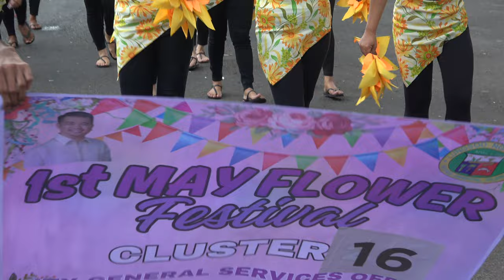Cluster 16. 1ST ever, May Flower Festival, celebration after busy Graduations week, Tanjay City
1ST ever, May Flower Festival. City implemented celebration after busy Graduations week, Tanjay City. Philippines, tanjaycity Metro Manila

Quezon City, Manila, Caloocan, Las Piñas City, ...

Abra

Bangued, Boliney, Bucay, Bucloc, ...

Agusan del Norte

Buenavista, Butuan City, Cabadbaran, Carmen, ...

Agusan del Sur

Bayugan, Bunawan, Esperanza, La Paz, ...

Aklan

Altavas, Balete, Banga, Batan, ...

Albay

Bacacay, Camalig, Daraga (Locsin), Guinobatan, ...

Antique

Anini-y, Barbaza, Belison, Bugasong, ...

Apayao

Calanasan, Conner, Flora, Kabugao, ...

Aurora

Baler, Casiguran, Dilasag, Dinalungan, ...

Basilan

Isabela de Basilan (Isabela City), Lamitan, Lantawan, Maluso, ...

Bataan

Abucay, Bagac, Balanga City, Dinalupihan, ...

Batanes

Governor-General Jose Vargas Basco, Itbayat, Ivana, Mahatao, ...

Batangas

Agoncillo, Alitagtag, Balayan, Balete, ...

Benguet

Atok, Baguio City, Bakun, Bokod, ...

Biliran

Almeria, Biliran, Cabucgayan, Caibiran, ...

Bohol

Alburquerque, Alicia, Anda, Antequera, ...

Bukidnon

Baungon, Cabanglasan, Damulog, Dangcagan, ...

Bulacan

Angat, Balagtas (Bigaa), Baliuag, Bocaue, ...

Cagayan

Abulug, Alcala, Allacapan, Amulung, ...

Camarines

Basud, Capalonga, Daet, Imelda, ...

Camarines Sur

Baao, Balatan, Bato, Bombon, ...

Camiguin

Catarman, Guinsiliban, Mahinog, Mambajao, ...

Capiz

Cuartero, Dao, Dumalag, Dumarao, ...

Catanduanes

Bagamanoc, Baras, Bato, Caramoran, ...

Cavite

Alfonso, Amadeo, Bacoor, Carmona, ...

Cebu

Cebu City, Alcantara, Alcoy, Alegria, ...

Compostela Valley

Compostela, Laak (San Vicente), Mabini (Doña Alicia), Maco, ...

Cotabato

Alamada, Aleosan, Antipas, Arakan, ...

Davao del Norte

Asuncion, Babak, Carmen, Island Garden City of Samal, ...

Davao del Sur

Davao City, Bansalan, Digos City, Don Marcelino, ...

Davao Oriental

Baganga, Banaybanay, Boston, Caraga, ...

Eastern Samar

Arteche, Balangiga, Balangkayan, Borongan, ...

Guimaras

Buenavista, Jordan, Nueva Valencia

Ifugao

Aguinaldo, Alfonso Lista (Potia), Asipulo, Banaue, ...

Ilocos Norte

Adams, Bacarra, Badoc, Bangui, ...

Ilocos Sur

Alilem, Banayoyo, Bantay, Burgos, ...

Iloilo

Ajuy, Alimodian, Anilao, Badiangan, ...

Isabela

Alicia, Angadanan, Aurora, Benito Soliven, ...

Kalinga

Balbalan, Liwan (Rizal), Lubuagan, Pasil, ...

La Union

Agoo, Aringay, Bacnotan, Bagulin, ...

Laguna

Alaminos, Bay, Binan, Botocan, ...

Lanao del Norte

Bacolod, Baloi, Baroy, Iligan City, ...

Lanao del Sur

Bacolod Grande, Balabagan, Balindong, Bayang, ...

Leyte

Abuyog, Alangalang, Albuera, Babatngon, ...

Maguindanao

Ampatuan, Barira, Buldon, Buluan, ...

Marinduque

Boac, Buenavista, Gasan, Mogpog, ...

Masbate

Aroroy, Baleno, Balud, Batuan, ...

Misamis Occidental

Aloran, Baliangao, Bonifacio, Calamba, ...

Misamis Oriental

Alubijid, Balingasag, Balinguan, Binuangan, ...

Mt. Province

Barlig, Bauko, Besao, Bontoc, ...

Negros Occidental

Bacolod City, Bago City, Binalbagan, Cadiz City, ...

Negros Oriental

Amlan, Ayungon, Bacung, Bais City, ...

Northern Samar

Allen, Biri, Bobon, Capul, ...

Nueva Ecija

Aliaga, Bongabon, Cabanatuan City, Cabiao, ...

Nueva Vizcaya

Alfonso Castañeda, Ambaguio, Aritao, Bagabag, ...

Occidental Mindoro

Abra de Ilog, Calintaan, Looc, Lubang, ...

Oriental Mindoro

Baco, Bansud, Bongabon, Bulalacao, ...

Palawan

Aborlan, Agutaya, Araceli, Balabac, ...

Pampanga

Angeles City, Apalit, Arayat, Bacolor, ...

Pangasinan

Agno, Aguilar, Alaminos, Alcala, ...

Quezon

Agdangan, Alabat, Atimonan, Buenavista, ...

Quirino

Aglipay, Cabarruguis, Diffun, Maddela, ...

Rizal

Angono, Antipolo City, Baras, Binangonan, ...

Romblon

Alcantara, Banton (Jones), Cajidiocan, Calatrava, ...

Samar

Almagro, Basey, Calbayog City, Calbiga, ...

Sarangani

Alabel, Glan, Kiamba, Maasim, ...

Siquijor

Enrique Villanueva, Larena, Lazi, Maria, ...

Sorsogon

Bacon, Barcelona, Bulan, Bulusan, ...

South Cotabato

Banga, General Santos City (Dadiangas), Koronadal City, Norala, ...

Southern Leyte

Anahawan, Bontoc, Hinunangan, Hinundayan, ...

Sultan Kudarat

Bagumbayan, Columbio, Esperanza (Ampatuan), Isulan, ...

Sulu

Indanan, Jolo, Kalingalan Kalauang, Lugus, ...

Surigao del Norte

Alegria, Bacuag, Basilisa (Rizal), Burgos, ...

Surigao del Sur

Barobo, Bayabas, Bislig, Cagwait, ...

Tarlac

Anao, Bamban, Camiling, Capas, ...

Tawi-Tawi

Bongao, Cagayan de Sulu (Mapun), Languyan, Panglima Sugala (Balimbing), ...

Zambales

Botolan, Cabangan, Candelaria, Castillejos, ...

Baliguian, Dapitan City, Dipolog City, Gutalac, ...

Zamboanga del Sur

Aurora, Bayog, Dimataling, Dinas, ...

Zamboanga Sibugay

Alicia, Buug, Diplahan, Imelda, ...